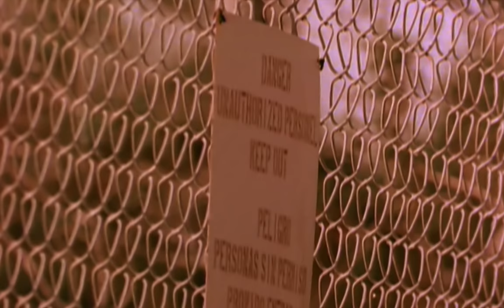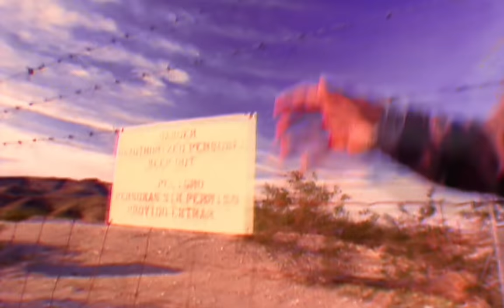Jamiroquai - Too Young to Die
Jamiroquai's official music video for 'Too Young to Die'.

Lyrics:

Everybody
Don't want no war,
'Cos we're too young to die,
Seen their brothers fry.
What's the motive?
In your madness.
You've made my people cry.
So politicians this time
Keep your distance.
You know we're too young to die,

What's the answer?
To our problems.
I think we've gone too high,
Little children,
Never said a word now,
But still they have to die.
It won't be long.
Dancing like we do now,
To put this sad world right.
So don't you worry,
Suffer no more,